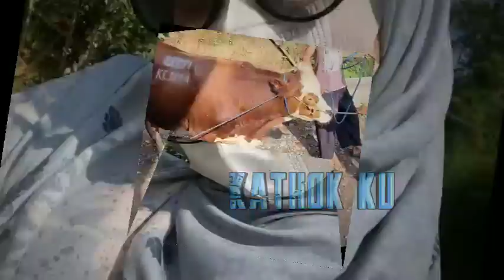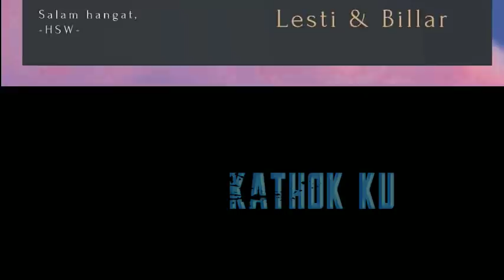Rizky Billar SUSUL LESTi ke CiANJUR❓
Jangan Lupa: _
Thankz!!..